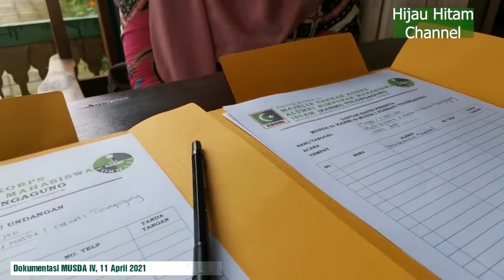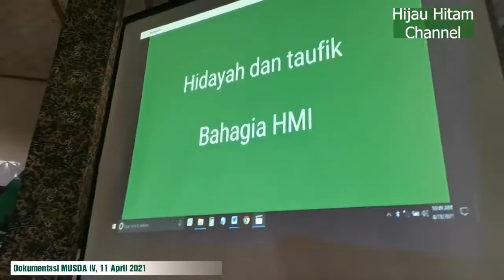Memajukan Organisasi dengan Musda KAHMI Tulungagung Tepat Waktu, Hasilnya Mencerahkan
Musda KAHMI Santun dihadiri Koordiator Presidium MW KAHMI?... ikuti Memajukan KAHMI dengan Musda KAHMI Tulungagung Tepat Waktu, Hasilnya Mencerahkan